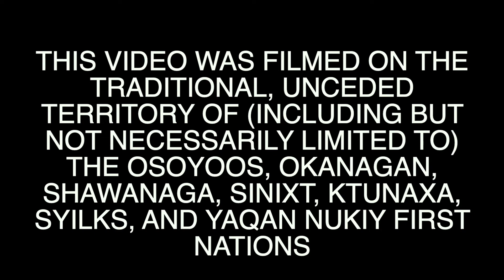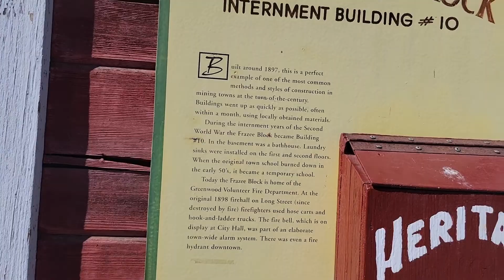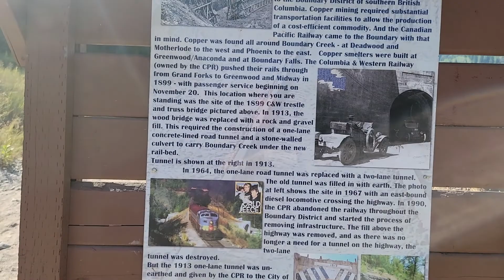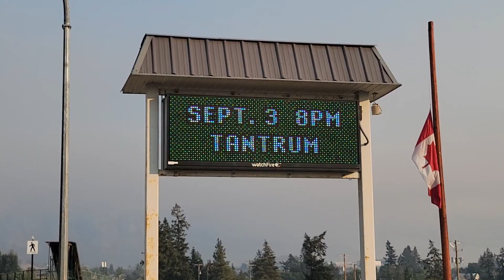Historic Greenwood and More From My Trip to Creston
Today I drove another 4 hours east to gig #2 in Creston!

Every Wednesday night from 8pm to 11 I host the Open Mic at the King's Head Pub in Vancouver! Come on out and play some tunes!

See Me In Concert! Upcoming 2022 Performance Dates: (more to come)

September 15 - Edmonton, AB - Halo @ Renaissance Hotel
September 16 - Fort Saskatchewan, AB - The Bear's Den
September 21 - Red Deer, AB - The Velvet Olive
September 23 - Abbotsford, BC - Trading Post Brewing
September 24 - Vancouver, BC - The Yard Café
October 29 - Delta, BC - Southlands Tsawassen Farmers' Market
November 5 - Langley, BC - Trading Post Brewing
December 10 - Delta, BC - Southlands Tsawassen Farmers' Market
December 16 - Abbotsford, BC - Trading Post Brewing

I also play Paul Stanley in Alive N' Kissin - BC's premier KISS tribute band!

Alive N' Kissin' 2022 Tour Dates: (More To Come)
October 29 - TBA
November 8 - TBA
December 9 - TBA

@grahamstrangmusic on tiktok

My new album "Lantern Into The Dark" as well as other releases "2054" and "Once I Thought" can be found on I-tunes, Spotify, and wherever else music is sold or streamed online! Just look up Graham Strang!